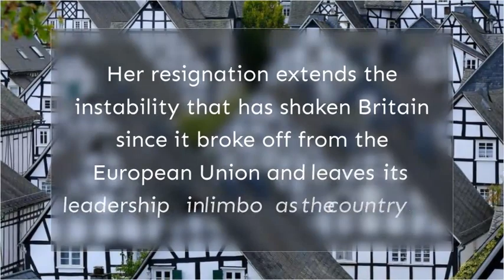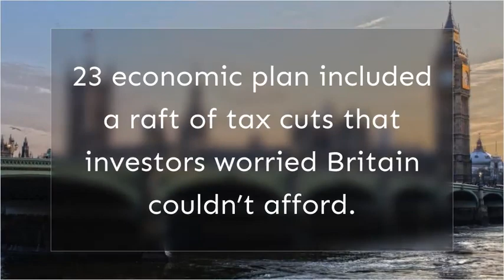Truss quits, but UK's political and economic turmoil persist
Key points:
00:15: LONDON — British Prime Minister Liz Truss  quit Thursday after a tumultuous and historically brief term marred by economic policies that roiled financial markets
00:59: After just 45 days in office, Truss  became the third Conservative prime minister to be toppled in as many years, and she will go down as the shortest-serving
02:20: “I cannot deliver the mandate on which I was elected by the Conservative Party,” Truss , 47, said outside her 10 Downing Street  office .
02:49: Truss  said she will remain in office until a replacement is chosen, which the Conservative Party said it would do by the end of next week, an extremely fast
03:33: Potential contenders include: former Treasury chief Rishi Sunak, who lost to Truss  in the last leadership contest; House of Commons leader Penny Mordaunt;
04:34: The low-tax, low-regulation economic policies that got Truss  elected by her party proved disastrous in the real world at a time of soaring inflation and weak growth.
05:40: That financial tumult led to the replacement of Truss ’ Treasury chief , multiple policy U-turns and a breakdown of discipline in the governing Conservative Party.
05:52: Truss  resigned just a day after vowing to stay in power, saying she was “a fighter and not a quitter.”
06:54: Before Truss , the shortest-serving prime minister in Britain had been George Canning, who died in office in 1827 after 119 days.
07:07: The pound rose about 1% Thursday to around $1.13 after Truss ’ resignation.
07:40: It’s all sort of hand-to-hand fighting on a day-to-day basis,” Conservative lawmaker Simon Hoare told the BBC on Thursday before Truss  resigned.
08:12: Truss ’ departure on Thursday sparked jubilation for the tabloid Daily Star, which had set up a livestream last week featuring a photo of the prime minister
08:49: “This lettuce outlasted Liz Truss !” it proclaimed Thursday.